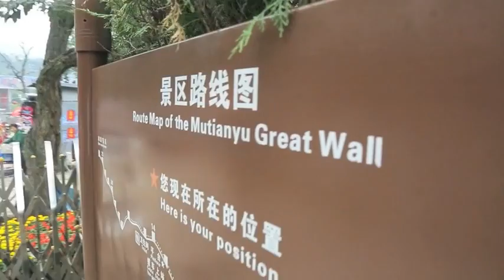All That Matters (Great Wall of China viral)